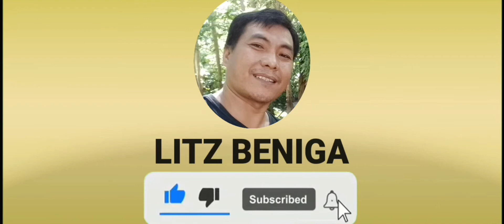fabricate of steel for line canal